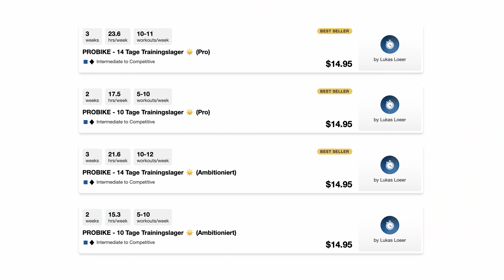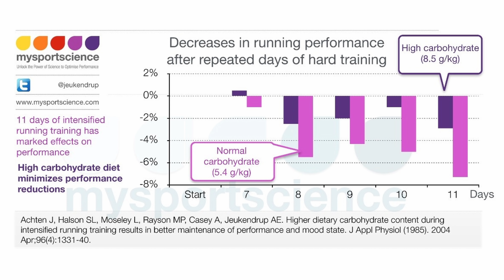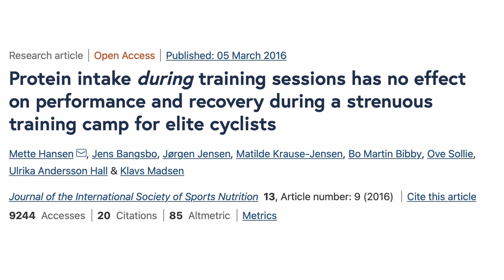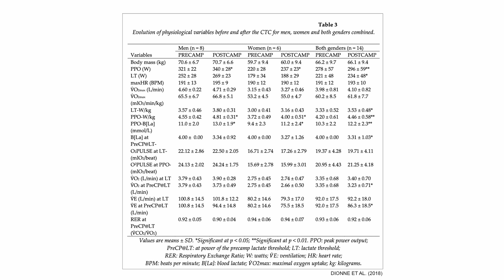GIRONA TRAININGSCAMP: Wie dein Trainingslager ein Erfolg wird!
Hola Probike Community,

aktuell sind wir in Girona und produzieren fleißig Watt und Inhalte für Euch.
Damit Euer Trainingslager mindestens genauso ein Erfolg wird wie unser derzeitiges Camp, hat sich Lukas einmal hingesetzt und für Euch die wichtigsten Studien  herausgesucht.
Sammelt jetzt die besten Tipps und Empfehlungen - kurz knackig in unserem Video!

Das Fazit lautet, viel hilft nicht immer viel, außer beim Essen!
Wir sind gespannt wo ihr Euer nächstes Trainingslager verbringt und was bei Euch auf dem Plan steht.

Adiós und bis bald!
Eure Crew

Inhalt:
00:00 - Intro
01:09 - Kampf um die Position
02:08 - Kohlenhydrate!
04:11 - Proteine sinnvoll?
05:00 - Bewusst zu viel trainieren!
06:45 - Ergebnisse eines Frühjahrs Trainingslagers
09:01 - 2 Key Facts zum Trainingslager
09:42 - Outro

Für mehr Fragen, einfach wie immer unter das jeweilige Video kommentieren!

Viel Spaß im Camp! ☀️